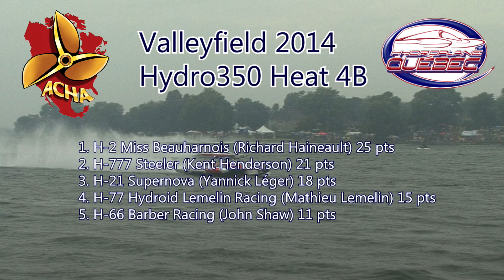HRL 2014 - Valleyfield H350 Q4B